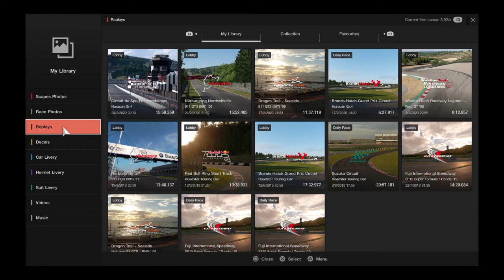Gran Turismo™SPORT spa Rllmuk gr4's